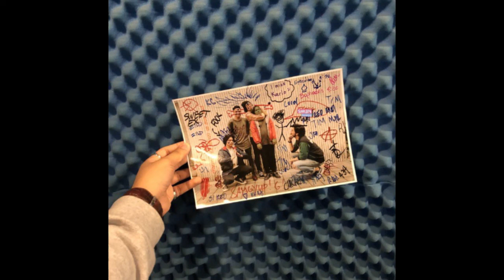Nathan & Mercury - Live at DLSU Live (Audio Only)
Here are some of the songs Nathan & Mercury performed live at DLSU Live on July 27, 2018.

1. Swing 0:00
2. Out Of You 4:43
3. Hold On 8:10

NOTE: Audio was taken from a livestream from the official Green Giant FM site. The thumbnail of this video was taken from their Twitter page.